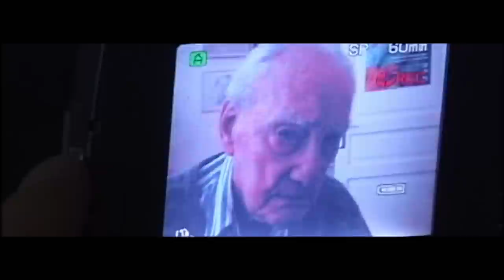La Sonate des Spectres bande annonce 2 pour la sortie au Saint André des Arts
Seconde bande annonce du film La Sonate des Spectres. Au cinéma le Saint-André-des-Arts à partir du 21 janvier 2015.
Réalisation : Ivan Heidsieck. Avec Gisèle Casadesus, Lucien Pascal, Juliette Mailhé, Ivan Heidsieck, Philippe Khorsand, Bruno Sermonne, Hélène Viaux, Willy Holt, Marc Eyraud.